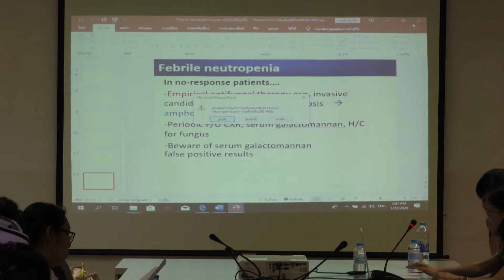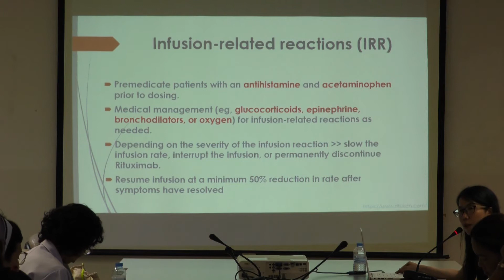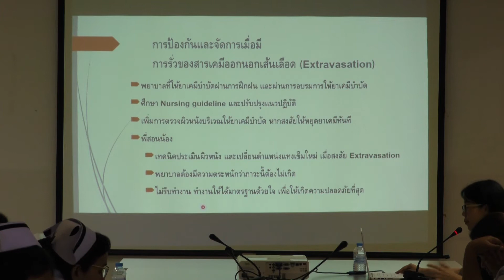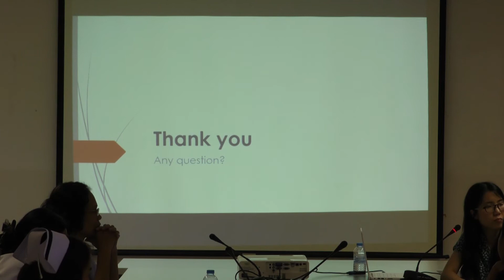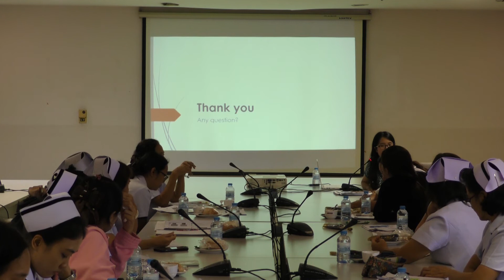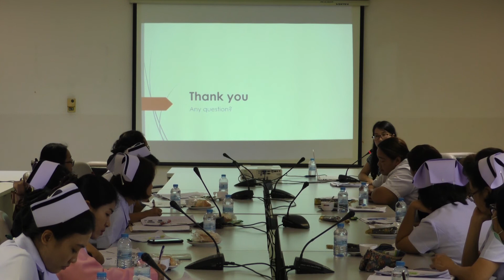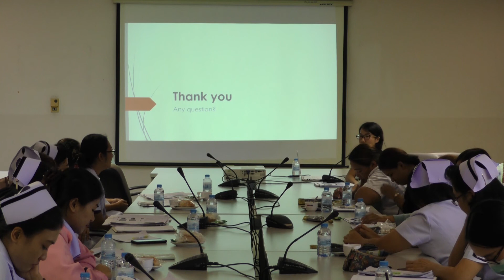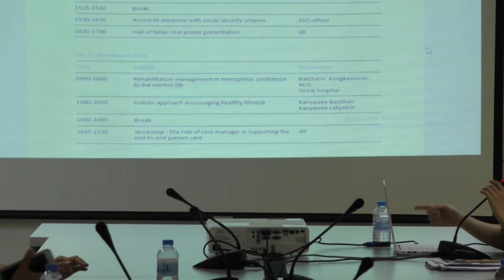KM.MEDPNK ep1 Hematology และการใช้ยาเคมีบำบัด 3/3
โรงพยาบาลพระนั่งเกล้าจัดประชุมวิชาการ เรื่อง KM.MEDPNK ep1 Hematology และการใช้ยาเคมีบำบัด ในวันที่ 22 มกราคม 2563 เวลา 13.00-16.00 น.ณ ห้องประชุม องค์กรแพทย์ช้ัน 7 อาคารเจษฎาบดินทร์